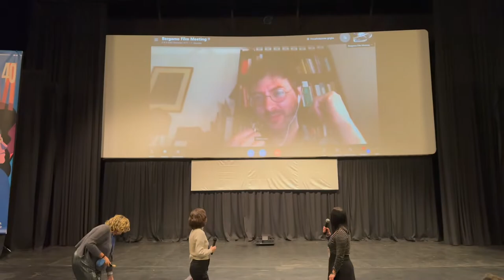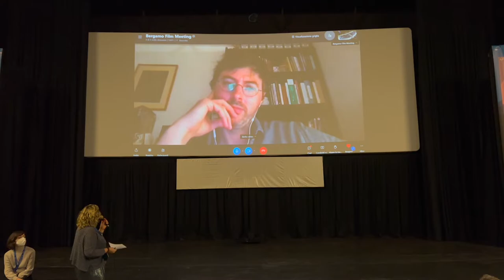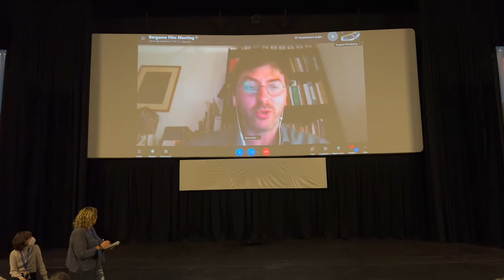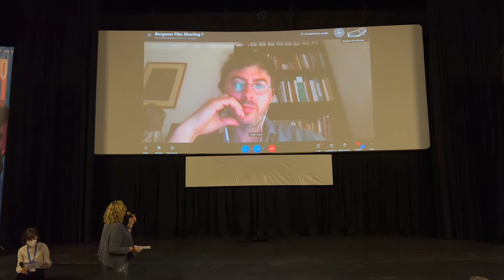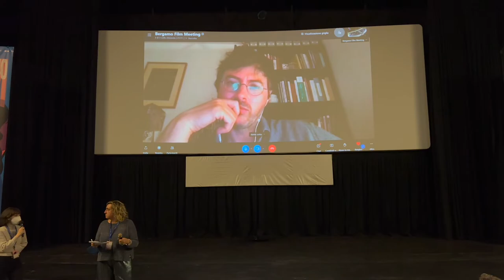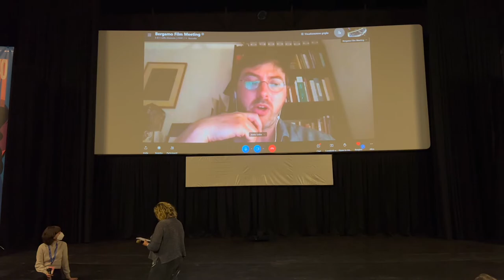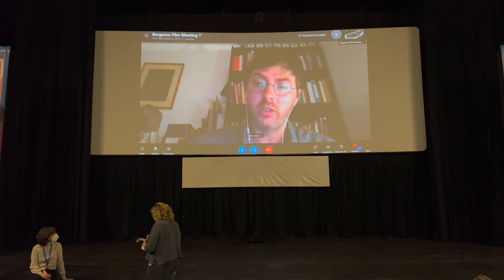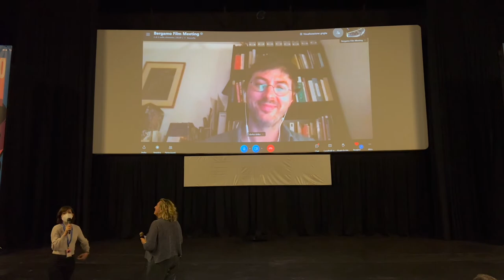BFM 40. Q&A con Darko Sinko, regista del film Inventura, Mostra concorso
Q&A con Darko Sinko, regista del film Inventura, Mostra concorso
Moderatrici: Ilaria Feole e Caterina Rossi